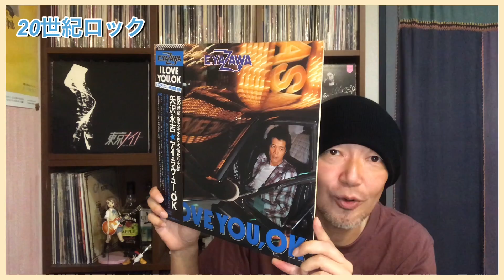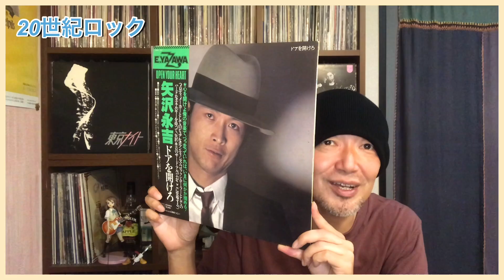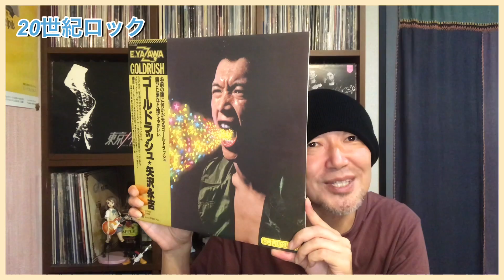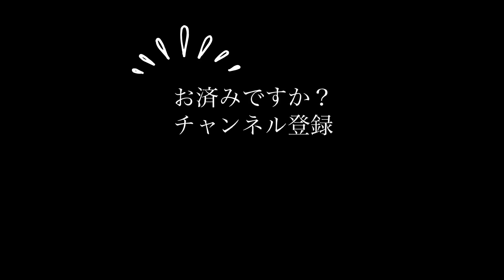日本ロック界のボス＝矢沢永吉、アルバムで紐解く進化の道程〈1975-1979〉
永ちゃんの壮大すぎるキャリアの中から、70年代に制作された5枚のスタジオアルバムをピックアップ。店主の独断と偏見で、アルバムごとに「珠玉の一曲」を選出しています。

20世紀ロック普及委員会メンバー募集中☆

- 20世紀ロックとは -